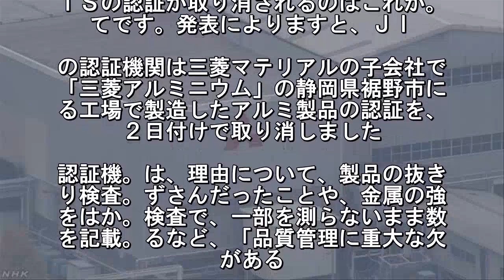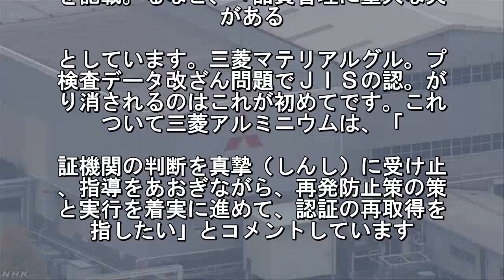三菱マテリアル検査データ改ざん 初のＪＩＳ取り消し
金属大手、「三菱マテリアル」グループ
検査データ改ざん問題で、工業製品の安
性を示すＪＩＳ＝日本工業規格の認証機
は、静岡県にある子会社の工場で製造さ. ているアルミ製品の認証を取り消しまし
三菱マテリアルグループの不正問題で。
ＩＳの認証が取り消されるのはこれが。
てです。発表によりますと、ＪＩ. の認証機関は三菱マテリアルの子会社で
「三菱アルミニウム」の静岡県裾野市に
る工場で製造したアルミ製品の認証を、
２日付けで取り消しました. 認証機。は、理由について、製品の抜き
り検査。ずさんだったことや、金属の強
をはか。検査で、一部を測らないまま数
を記載。るなど、「品質管理に重大な欠
がある. としています。三菱マテリアルグル。プ
検査データ改ざん問題でＪＩＳの認。が
り消されるのはこれが初めてです。これ
ついて三菱アルミニウムは、「. 証機関の判断を真摯（しんし）に受け止
、指導をあおぎながら、再発防止策の策
と実行を着実に進めて、認証の再取得を
指したい」とコメントしています.